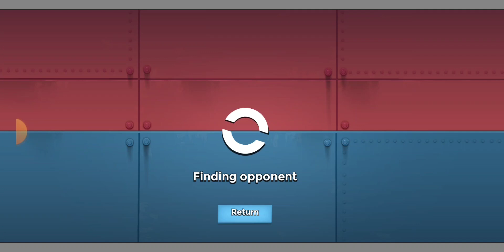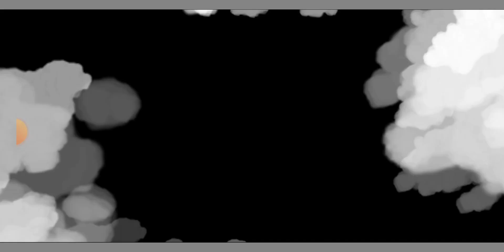MAX ART & BART NEARING HEAVY CHOPPAS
6 ER WITH MAX ART.  AS YOU CAN SEE FROM THE TECH TREE, WE HAVE STAYED OUT COURSE.  IN THE VIDEO WE GET TO BEAT UP A FEW 2 ER PLAYERS BUT WITHOUT PROPER DEFENSES IT IS HARD TO COMPETE.  WE NOW HAVE MAX ART TO ADD TO THE OFFENSIVE COLLECTION. We are officially STILL on the road to HeAvY ChoPPaS.

FEEL FREE TO DROP A COMMENT IN RESPONSE TO THE VIDEO END OF THE VIDEO